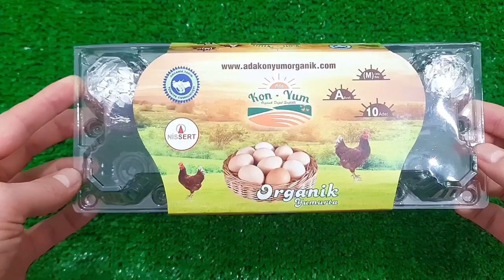A Box Full of Cars, Roll Royce,Lamborghini, Ferrari, Porsche, Suzuki, Mclaren Bugatti, Mercedes #160